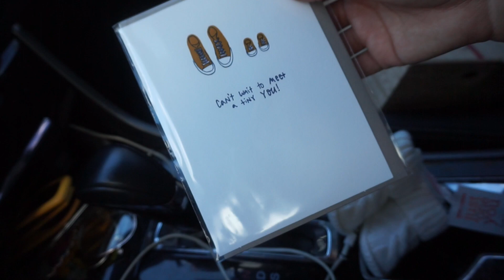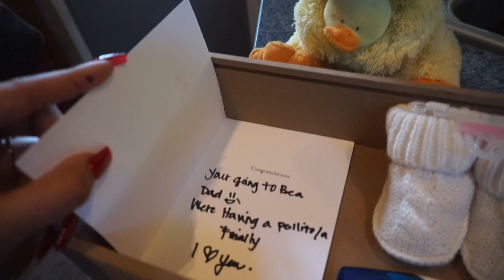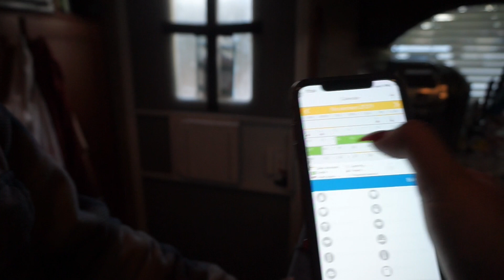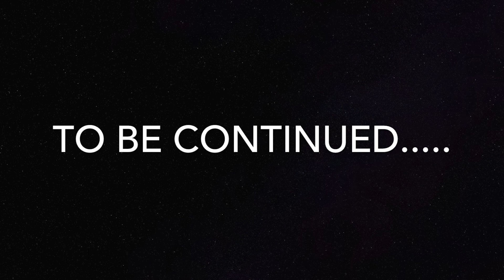TELLING MY HUSBAND IM PREGNANT-Alvaro & Miriam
At this moment I felt Nauseous,Nervous, & Anxious to tell Alvaro we were pregnant! It was such a beatifull experience to be able to tell him the blessing God had sent us.

In advance Thank You all so much for the love❤️🙏🏼